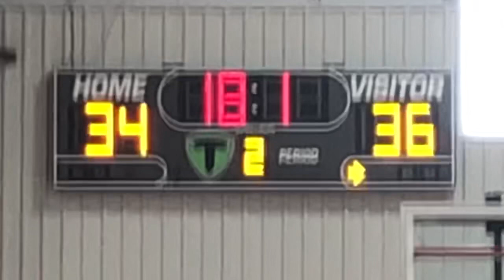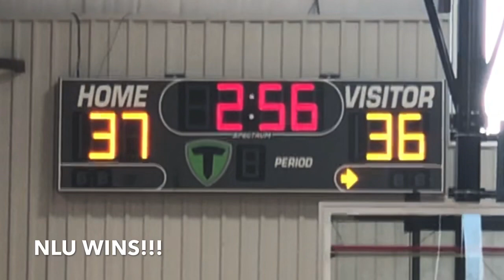NLU 2025 Comes Back and Beats Team Takeover 2024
NLU 2025 erases double digit halftime deficit to beat Team Takeover at Titan Center in Tulsa on Saturday July 25, 2020. CORY YOUNG/Forever Young Photos

Music: ‘Mama Said Knock You Out’ by LL Cool J (1990)